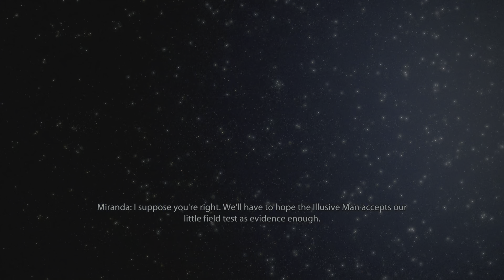Mass Effect 2 Legendary Edition playthrough #2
SPOILERS!

Mass Effect 2 Legendary Edition playthrough